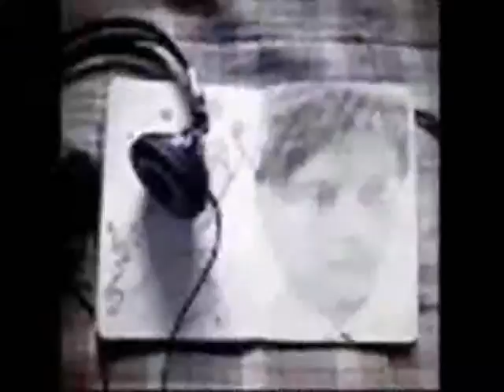not for just a while ,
do.
do so
Money is an excellent servant, but the host
very bad.